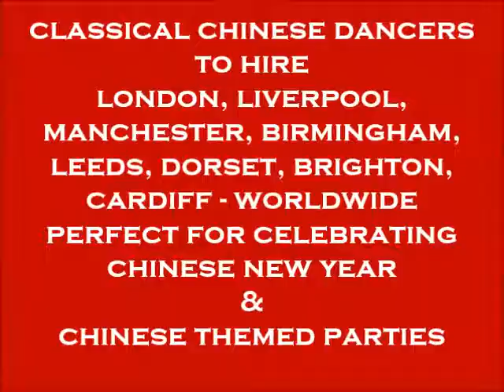Classical Chinese Dancers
Classical Chinese Dancers to hire for Chinese New Year themed celebrations and all events Chinese themed.